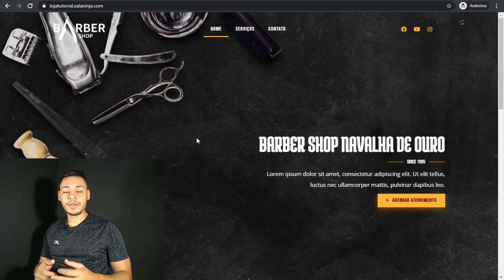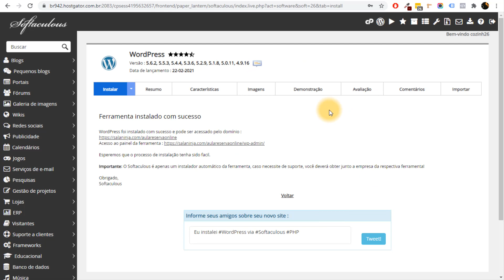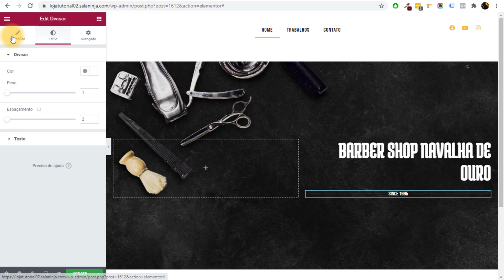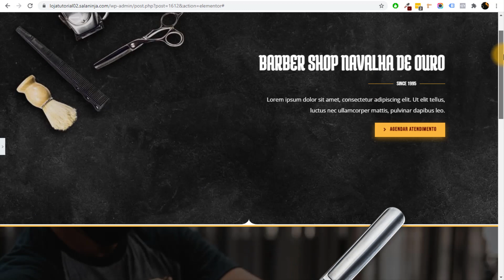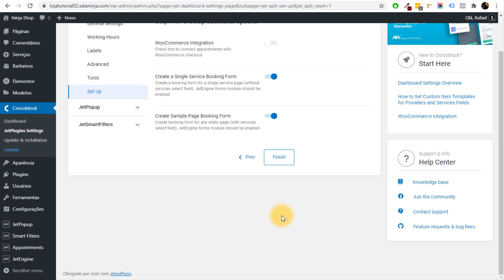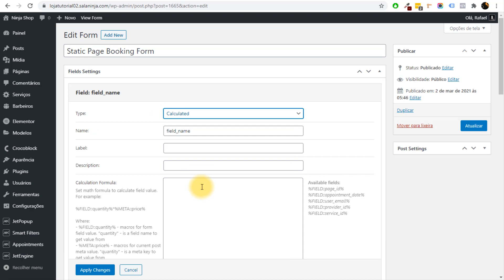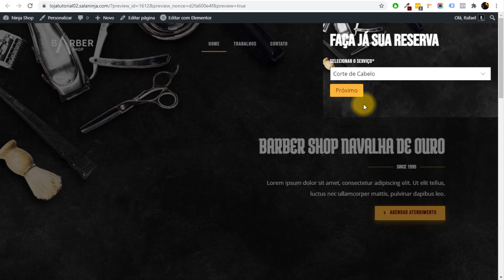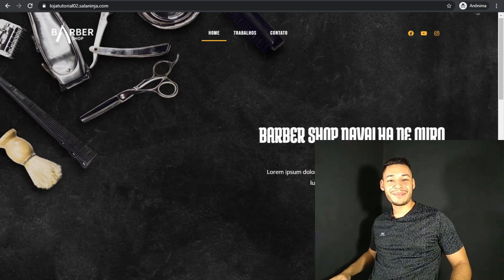Como Criar SITE PROFISSIONAL Com SISTEMA DE AGENDAMENTO ONLINE (Elementor e Jet AppointMent)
Aprenda nessa aula a Como Criar SITE PROFISSIONAL Com SISTEMA DE AGENDAMENTO ONLINE (Elementor e Jet AppointMent)

Todos os pequenos e médios negócios ai da sua cidade precisam ter um site para vender seus produtos e serviços, isso é fato.

Através da aula de hoje vou te ensinar de forma simples e fácil como você pode criar um site com sistema de reservas online e sair ao final do vídeo com o sistema pronto para vender para esses negócios.

Vamos utilizar as ferramentas mais avançadas e fáceis do mundo para construir todo o site e o sistema em si, entre elas: Wordpress, Elementor, Elementor PRO, Jet Engine, Jet Popup e Jet AppointMent.

Aprenda de uma vez por todas a como criar sites profissionais com Elementor , Wordpress e Jet AppointMent. Tudo será ensinado do absoluto zero, desde a escolha do domínio e hospedagem, até a criação das páginas, design até a construção do sistema de reservas online para o site da barbearia funcionar da forma correta.